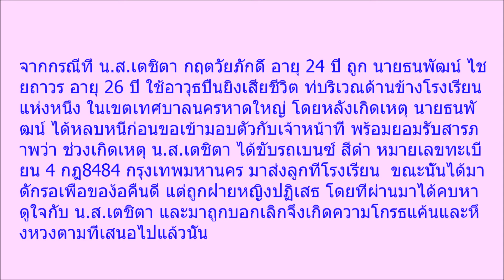เสียดายอนาคต เปิดโพสต์สุดท้าย เศรษฐินีม่ายสาว ก่อนถูก แฟนเก่ายิงดับ